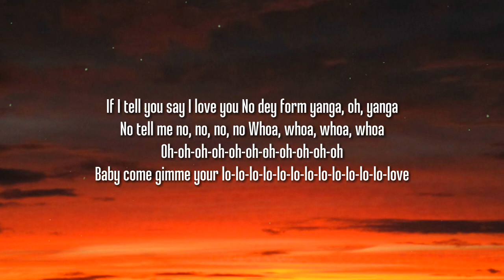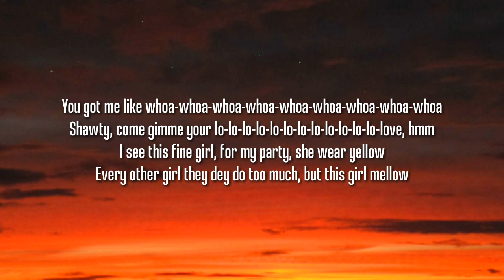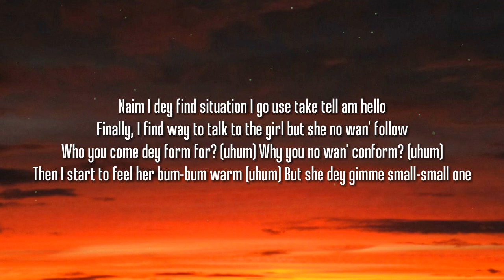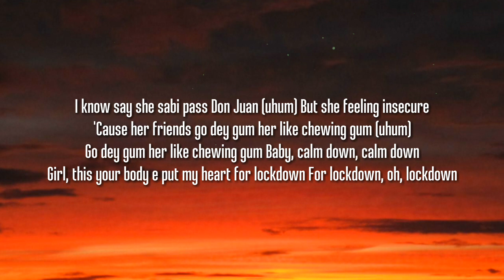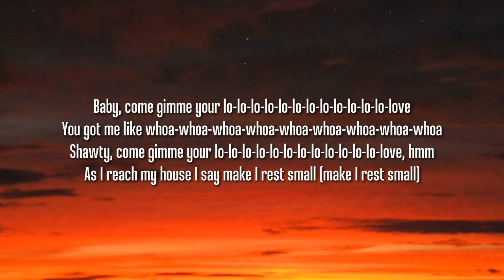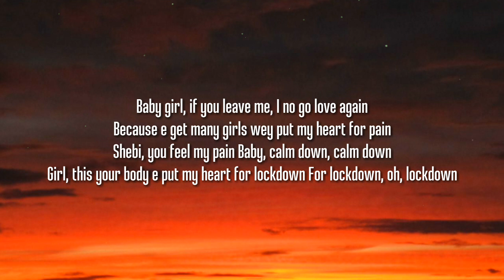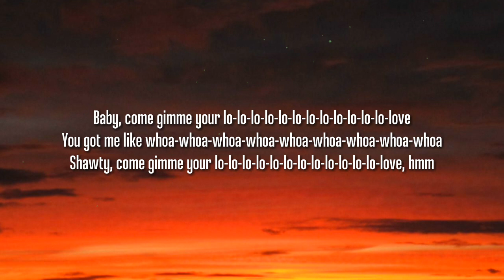Rema - Calm Down (Lyrics/Letras)